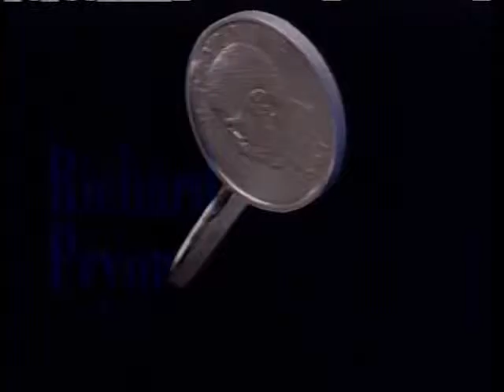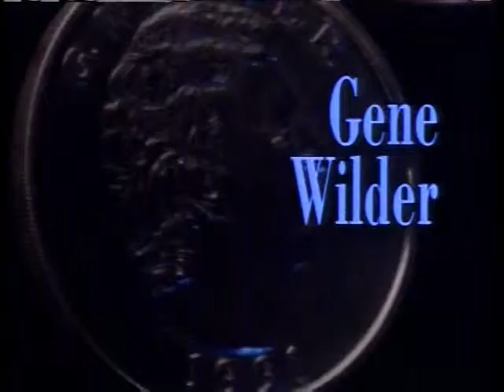Robert Wolf Movie Extra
Musician Robert Wolf has appeared in Wayne's World, Another You & Richocet. See if you can spot him in these clips.